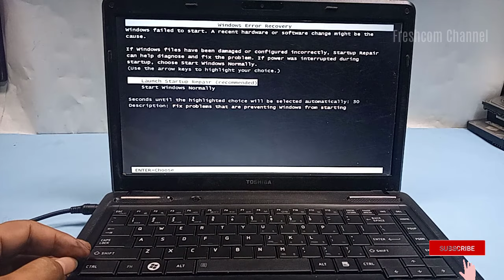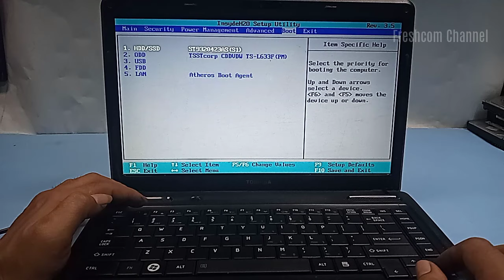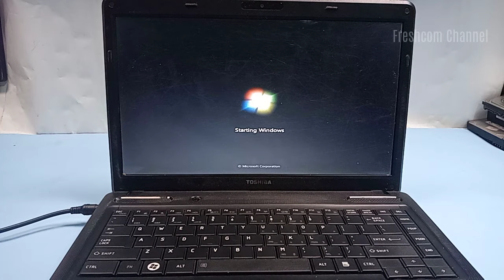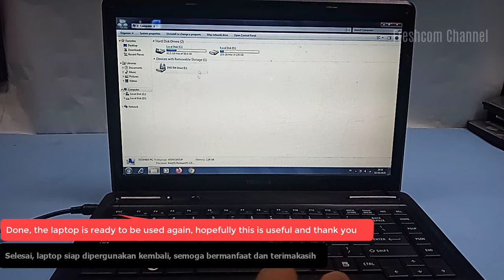TOSHIBA : Windows Error Recovery, Windows Failed to Start, Launch Startup Repair